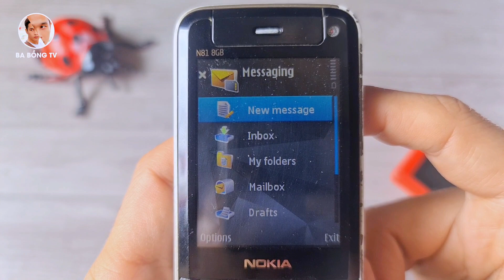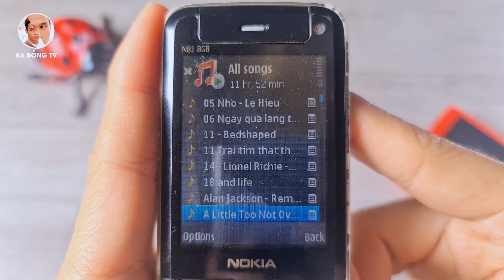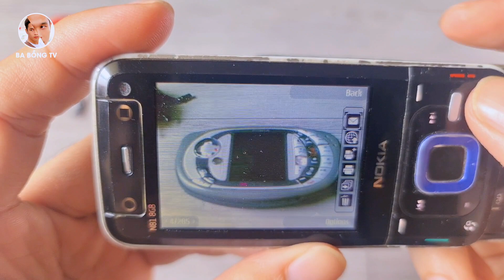Review Nokia N81 | Game Symbian On Nokia N81 | Ba Bồng TV